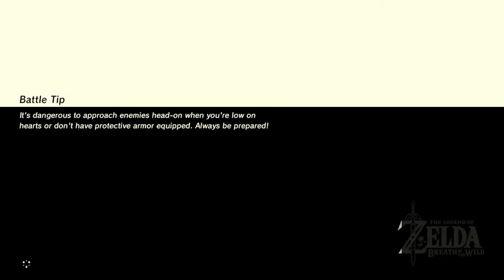The Legend Of Zelda: Breath of the Wild - Episode 75